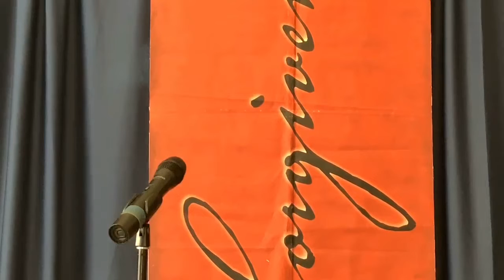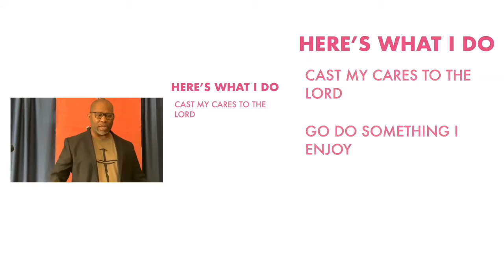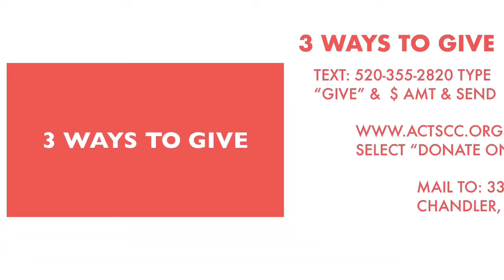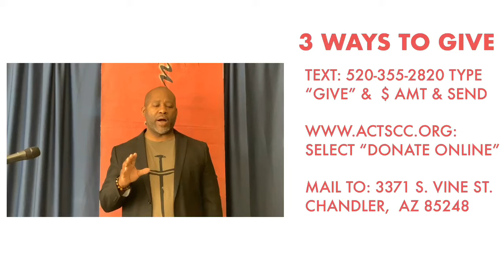Wellness Series - Anxiety 2 (God wants you well)